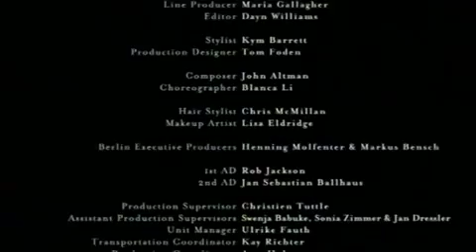Daria Werbowy for Prada Parfums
Thunder Perfect Mind by Jordan and Ridley Scott.